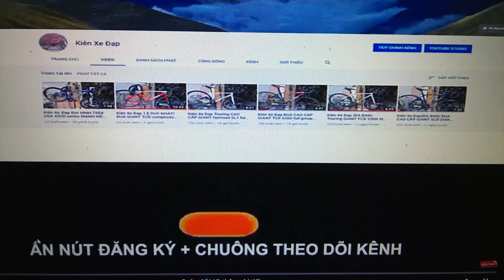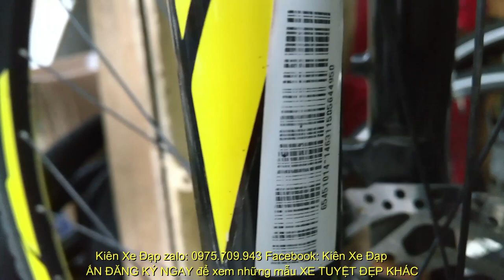Kiên Xe Đạp (ĐÃ BÁN)Touring CAO CẤP XCR 3500 huyền thoại có giảm sóc zalo 0975709943